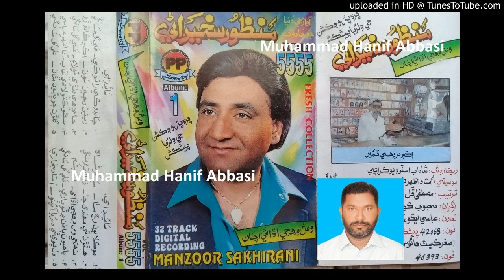Jani He Diliri Munhinji Tolaye Sike (Manzoor Sakhirani PP Volume 5555) Lyrics Ali Gul Sangi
Follow on Snack ID : HanifAbbasi549 Jani He Diliri Munhinji Tolaye Sike Manzoor Sakhirani PP Volume 5555 Ustad Manzoor Sakhirani New, Nice, Mix, Old and Urdu Songs (Muhammad Hanif Abbasi 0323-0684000) Lyrics Ali Gul Sangi